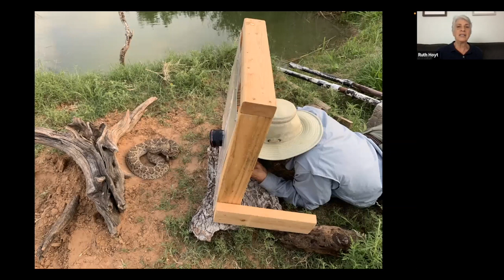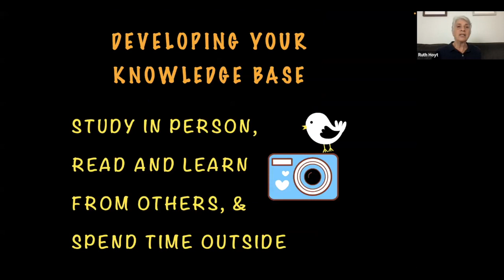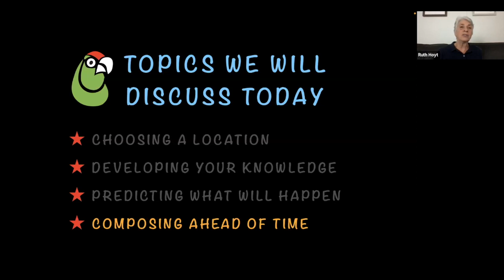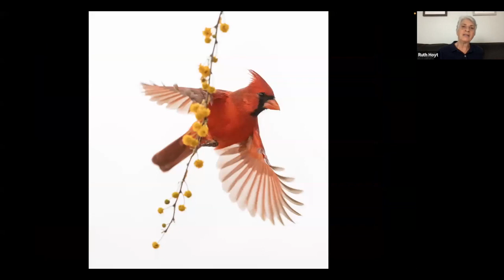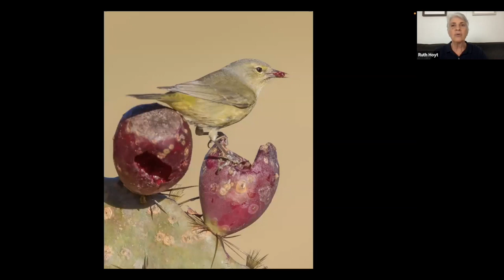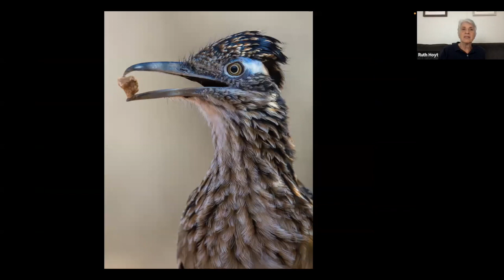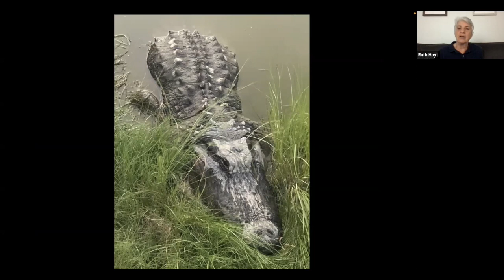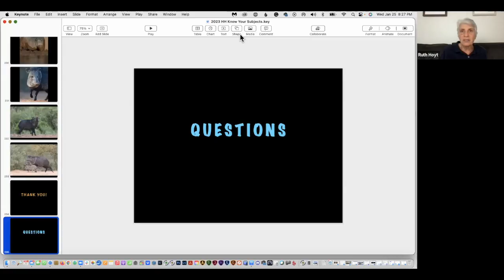Session 138: Know Your Wildlife Subject Intimately with Ruth Hoyt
Professional wildlife photographer, guide, and instructor, Ruth Hoyt shares specific tips she uses when composing photographs of birds and other wildlife.Although she uses the four basics — focus, exposure, composition, and content (story) — when making photographs, Ruth says there is more to creating an exceptional photo than these basics.  Ruth relies heavily on her knowledge of her subjects when working to create exceptional photographs. In this session of the Happiness Hour, she’ll dig deeper to show you how knowing your subject intimately can help achieve this.